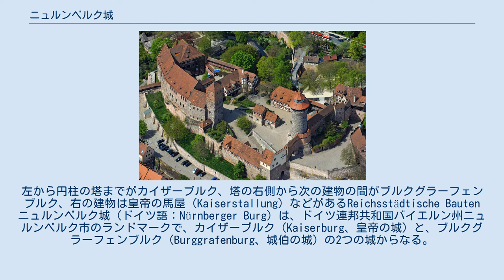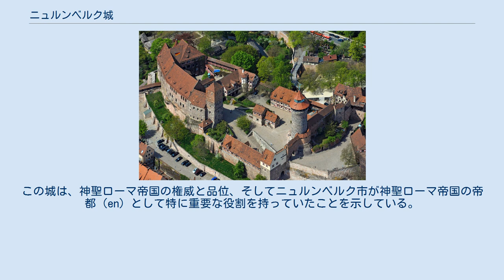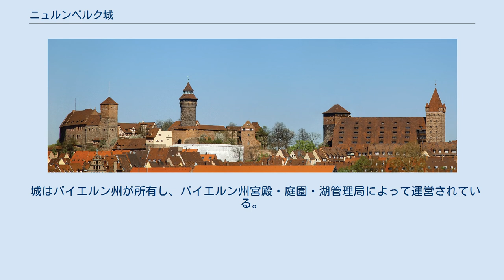ニュルンベルク城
ニュルンベルク城のパノラマ写真。
城は次の3つの建物からなっている。
左から円柱の塔までがカイザーブルク、塔の右側から次の建物の間がブルクグラーフェンブルク、右の建物は皇帝の馬屋（Kaiserstallung）などがあるReichsstädtische Bauten ニュルンベルク城（ドイツ語：Nürnberger Burg）は、ドイツ連邦共和国バイエルン州ニュルンベルク市のランドマークで、カイザーブルク（Kaiserburg、皇帝の城）と、ブルクグラーフェンブルク（Burggrafenburg、城伯の城）の2つの城からなる。
 神聖ローマ帝国の皇帝は、一か所に留まらず居城を移しながら政治を行っていたが、1050年から1571年まで全ての皇帝が一度は居城としたのが、このカイザーブルク城である。
この城は、神聖ローマ帝国のレガリア保管や、帝国議会の開催場所としても重要な位置を占めていた。
 第二次世界大戦で、大きな損害を受けたが、破壊される以前の状態を再現する形で修繕されている。
 皇帝カール4世は、1356年にニュルンベルクで即位後第1回目の帝国議会をニュルンベルクで行う勅令を出し、この慣例は1543年まで続けられた。
1423年9月29日に、皇帝ジギスムントが、それまで皇帝が持ち歩いていたりして特定の場所に保管されていなかった、即位用のレガリアをニュルンベルク市に永久保管することとした。
 以上のように、この城は市壁とともに、ヨーロッパで最も畏敬を持たれる中世の要塞の1つと考えられている。
この城は、神聖ローマ帝国の権威と品位、そしてニュルンベルク市が神聖ローマ帝国の帝都（en）として特に重要な役割を持っていたことを示している。
 城はバイエルン州が所有し、バイエルン州宮殿・庭園・湖管理局によって運営されている。